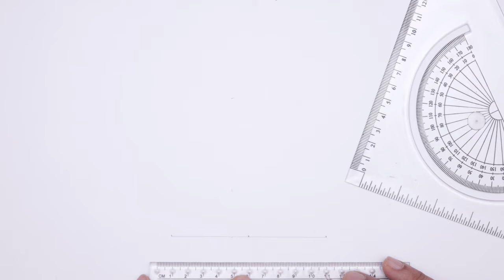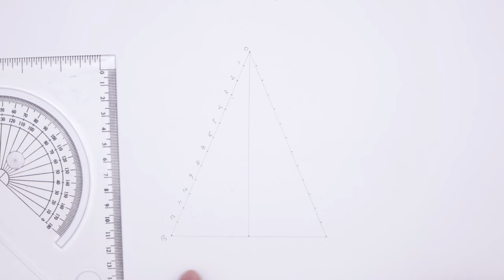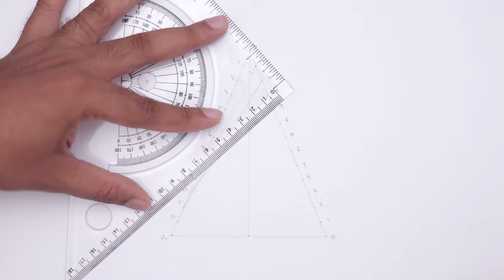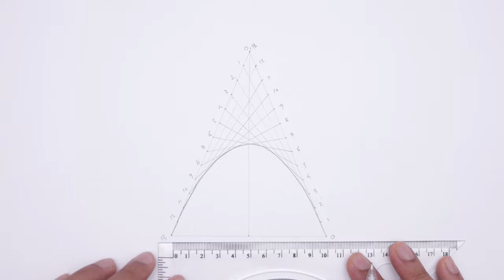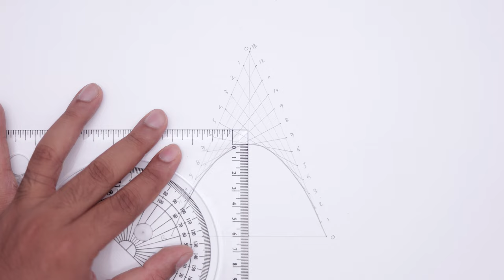Parabola tangent method 4k/ Engineering Drawing / Diploma GTU / Hindi/ lecture 5 / Sub code 4300007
Lecture 5 engineering curves, Tangent method
how to draw parabola in engineering drawing, physicswala
mechanical engineering, civil engineering, environment engineering, chemical engineering, automobile engineering, diploma chemical, diploma mechanical., physics, chemistry.

simple methods to learn engineering and get score in exam

New syllabus diploma mechanical engineering 2023, semester 1,

Series of lectures in Gujarati and Hindi for diploma mechanical students from GTU

step by step learning and drawing process of engineering drawing.

About Me
Teacher - Pinal Patel

Address
502, 7x Business Hub,
Opp. Shree K J Polytechnic college, Bharuch 392001

What we serve
Educational Teaching for Diploma and engineering,  systematic  chapterwise lectures to crack your exam.  General knowledge, Current Affairs, Science & Technology, History, Polity, Geography, Economics, Physics, Chemistry, Biology, Computer, Science & Technology, Defense, Space Technology, Indian Map & World Map, Social education video.

Best Coaching Institute in Gujarat For UPSC, UPPCS, BPSC,BSSC, UPSSSC, SSC, Bank, Rly, Airforce, NDA, CDS, CPF and Other competitive Examination.